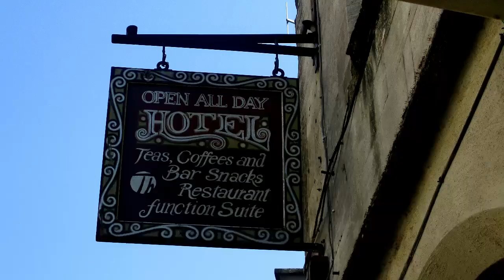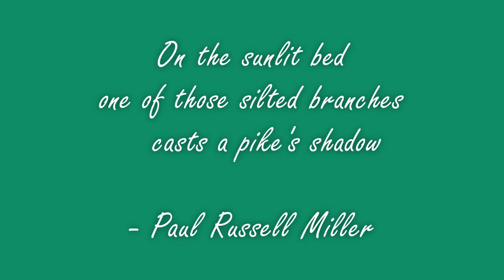Stroud - Inspiring in Spring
A day trip to Stroud, a market town in Gloucestershire, and capital of the Five Valleys.